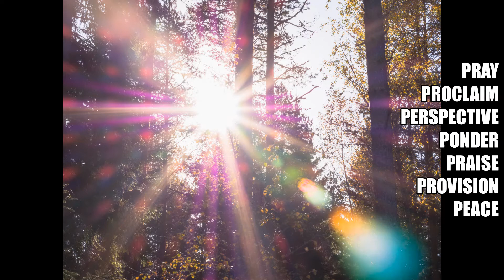The 7 P's of Spiritual Victory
Sometimes we just need answers to questions that baffle us. Well here are some practical solutions to get us to the answers we need.